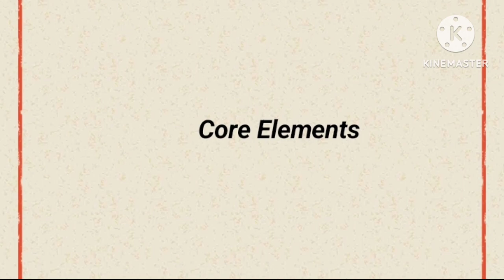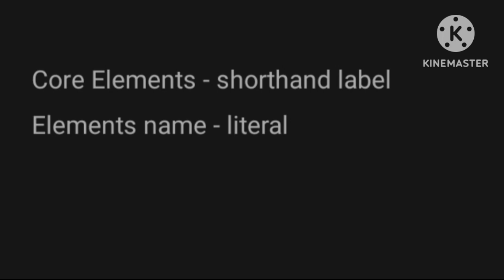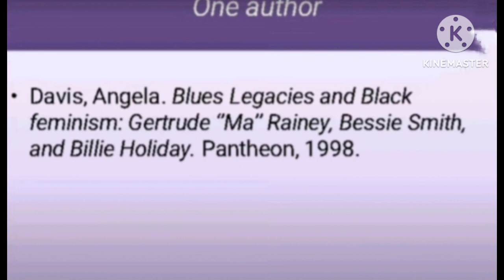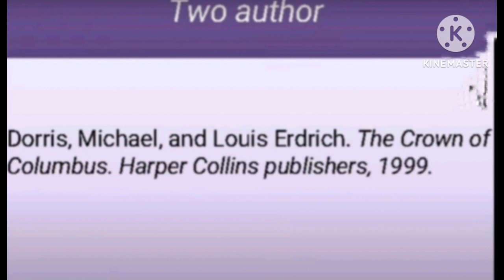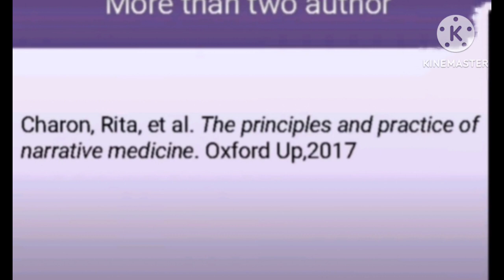Core Elements in tamil